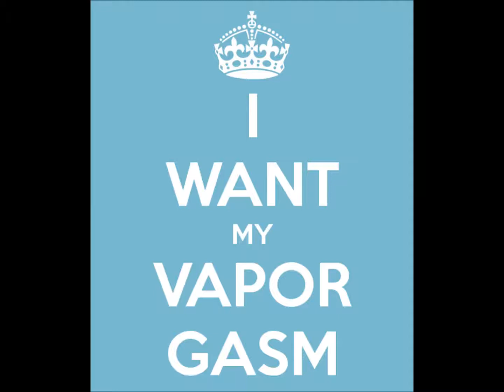Vape Life: Nitrous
Sorry for the partial scratch in the audio. But DAMN I love this song!

song: Nitrous by Tyler Atchley